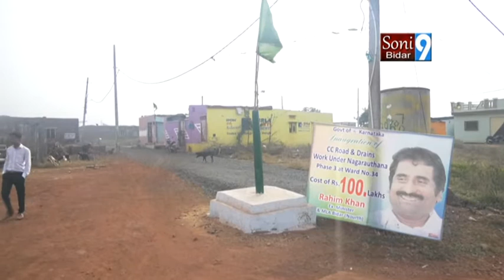SONY9NEWSBIDAR 06 01 2020